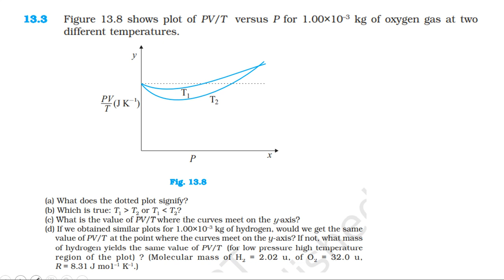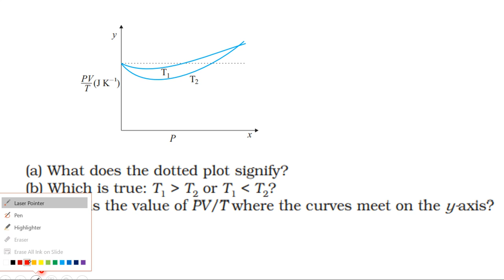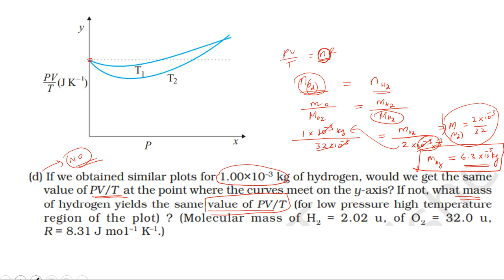NCERT SOLUTION | CLASS 11 PHYSICS | EXERCISES 13.3 | KINETIC THEORY | IN TAMIL